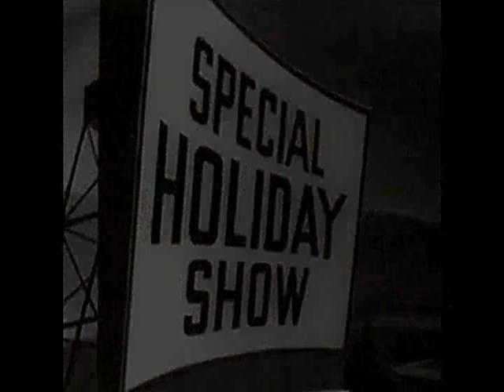Drive-In Madness Vol. 33